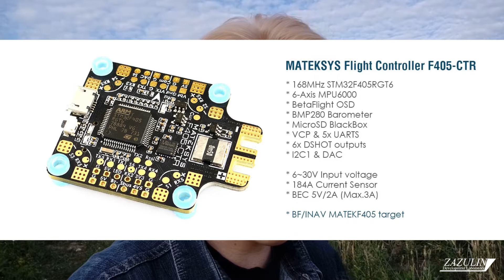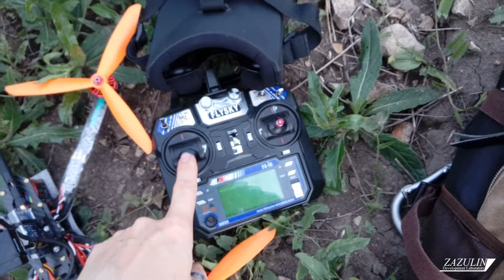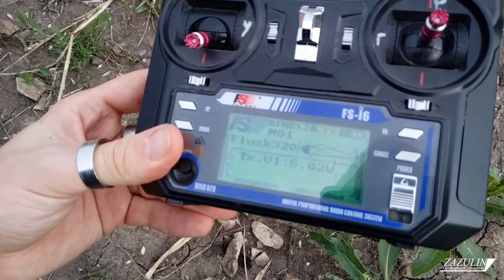Я потратил год. Советы новичка как выбрать полетный контроллер ARDUCOPTER / PIXHAWK / Matek F405-CTR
В этом видео я хочу поделиться с Вами моим личным опытом выбора полетного контроллера, рамы квадрокоптера и приемника GPS сигнала. За год не очень усердной работы по данной теме я собрал и испытал различные конструкции рамы и связки полетного контроллера + GPS приемника. У меня были ARDUCOPTER, который я заменил на PIXHAWK 2.4.8, затем заменил GPS приемник на TS100 и затем заменил полетник на  Matek F405-CTR и коптер стал идеально летать и выполнять то, что я от него требую. Стала доступна функция полета по точкам, удержание позиции, удержание высоты, возврат на точку взлета и многое другое. Всем новичкам (будучи сам новичком в этом деле) советую Matek. Он прост в настройке, прошивке. INAV интуитивно понятнее чем Mission Planner и QGroundControl
Модуль GPS RadioLink TS100 Mini M8N - RLK-TS100
Приёмник радиоуправления 2,4G Flysky 6CH FS-iA6B
Аппаратура радиоуправления Flysky FS-i6
Регуляторы LittleBee-Spring30A
Двигатели BR2508S 1275KV